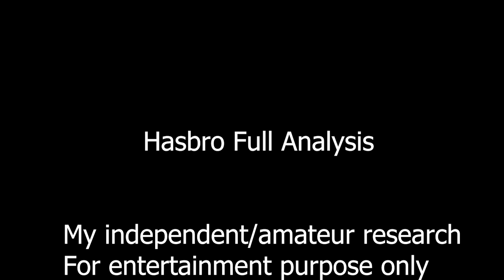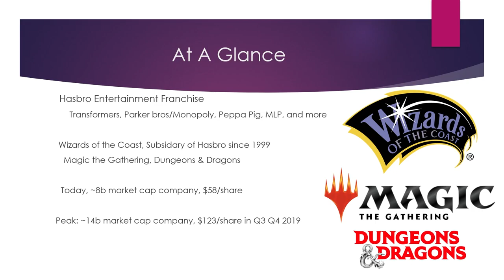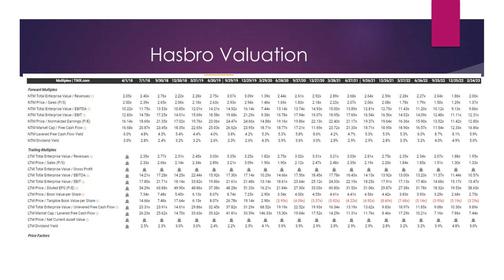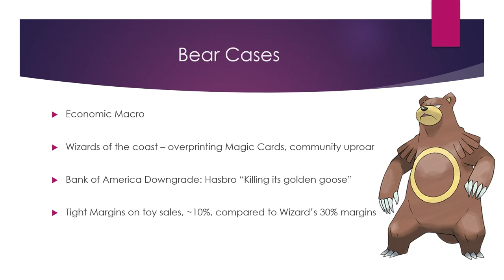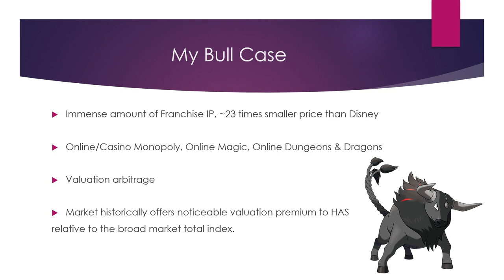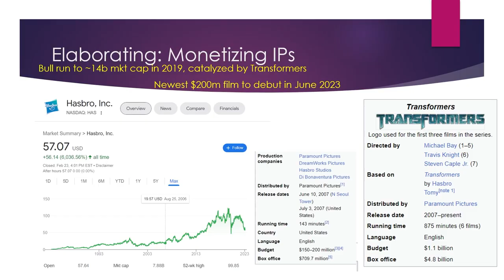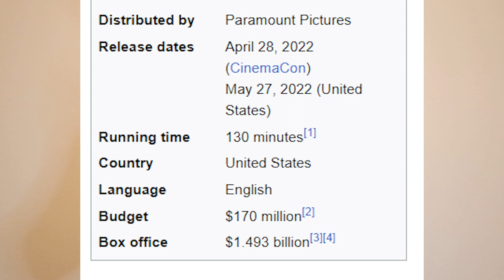Hasbro Stock FULL ANALYSIS! Gathering of Magic Returns? $HAS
Hasbro Inc. is a legacy toy and story maker founded in New Jersey headquartered in Rhode Island. I will discuss why I believe a lot of the issues Hasbro Inc is currently facing to be overall transitory, and why I believe the business still has carved a strong runway for itself to rake in cash over the next decade+. I believe it is a solid contrarian opportunity to move on this stock, as there is a current Magic the Gathering fan base uproar as well as a Bank of America bearish report on top of already existing macro difficulties sending this stock to cheap prices not seen since the cv19 flash crash of mar2020 or not since 2014. The business is large, has a narrow moat, and is intact. This is a business I am willing to purchase, despite the market recently selling it off to a lower price.

Intro + Premise 0:00
Hasbro Business at a glance 1:09
Value In Wizards Of the Coast 1:42
Why price is cheap for Hasbro 2:44
Historical + Present HAS Valuation 4:11
Bear cases to be aware of 5:42
Bullish cases! 9:30
Monetizing IPs+Summer Catalyst 12:30
Conclusion, Thanks for Watching 16:13